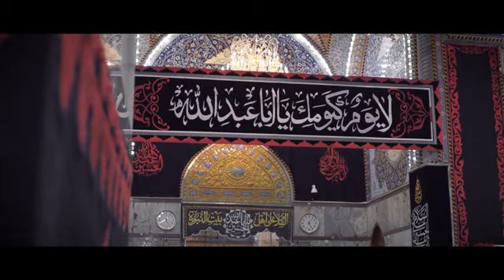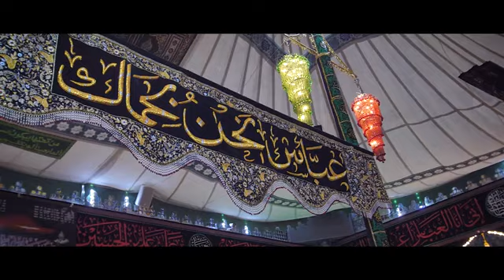السلام عليك يا سيدي و مولاي يا أبا صالح ستوريات الامام المهدي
السلام عليك يا أبا عبدالله الحسين